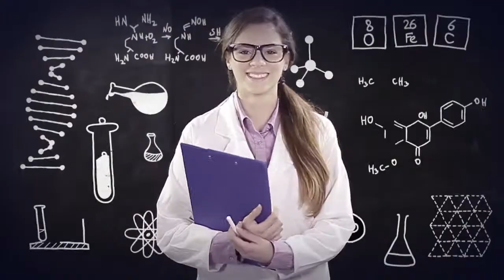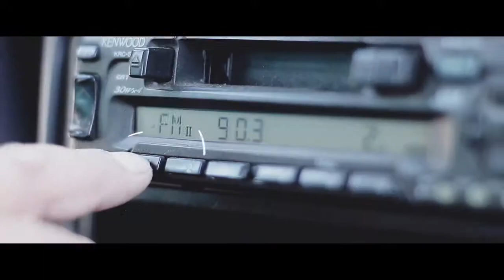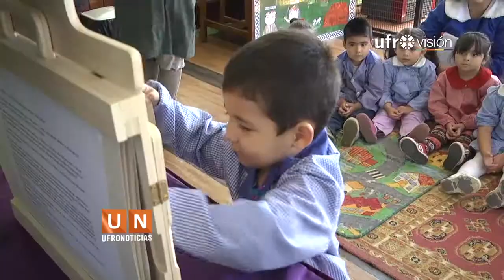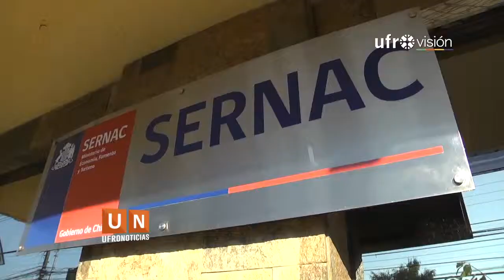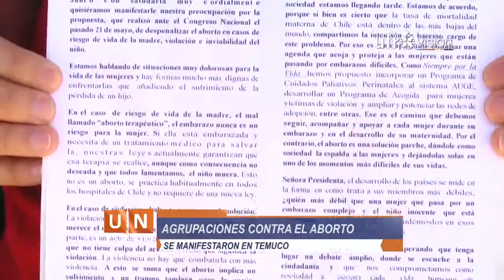Ufronoticias - Edición Central (26 de marzo de 2015)